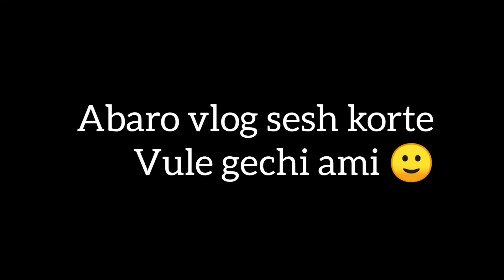এই গলা নিয়ে Vlog করলাম 💔🙂 আমার সাথে কেউ কথা বলছে না কেন???😭😭😭